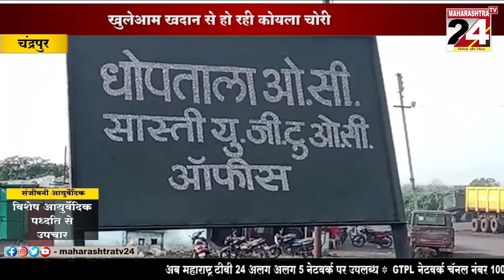चंद्रपुर - वेकोलि को लग रहा है करोड़ों का चूना- खुलेआम खदान से हो रही कोयला चोरी